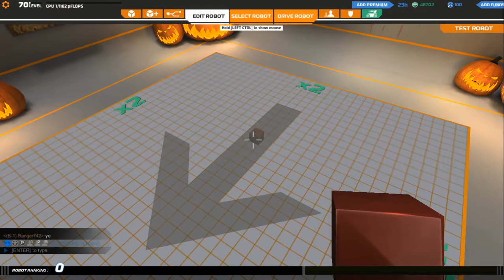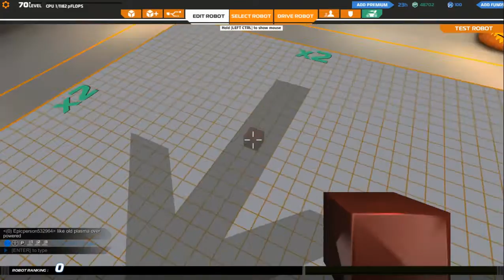Robocraft [Romania] EP 1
Robocraft [Romania] episodul 1.